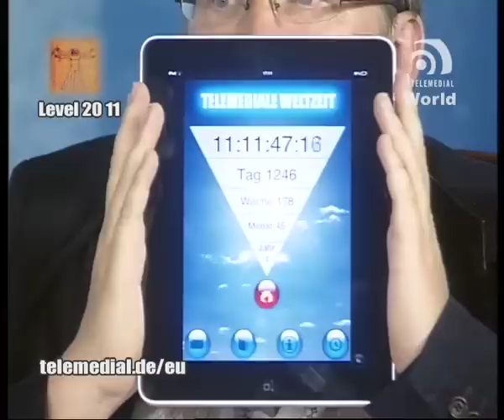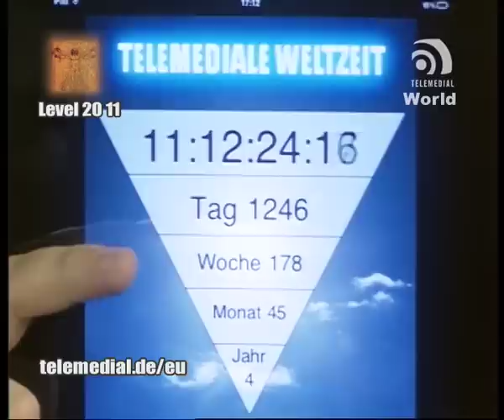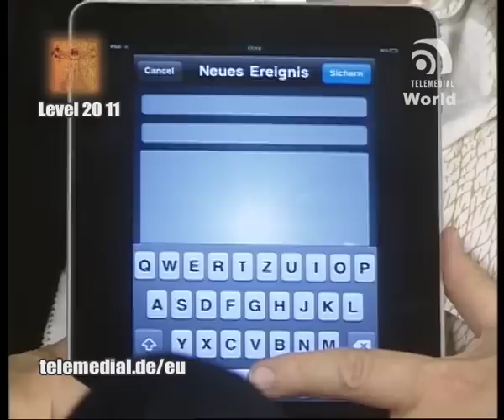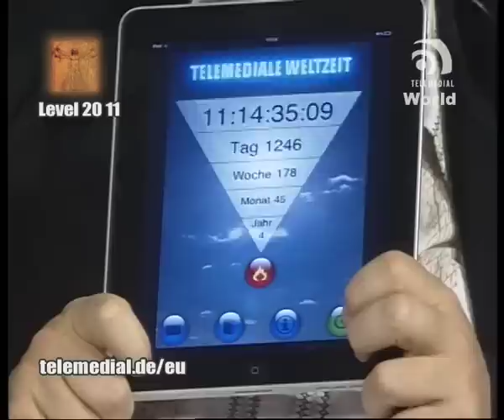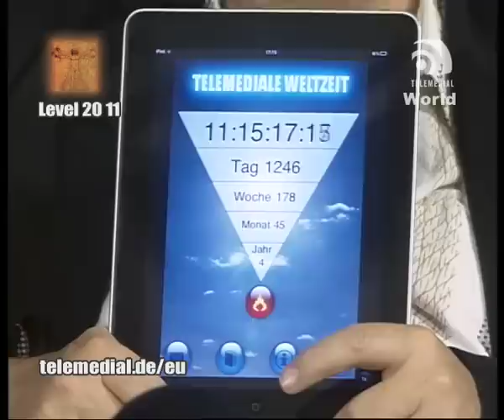03.05.2011 Vortrag Deutschmarkt/Telemedialzeit App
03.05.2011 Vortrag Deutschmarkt